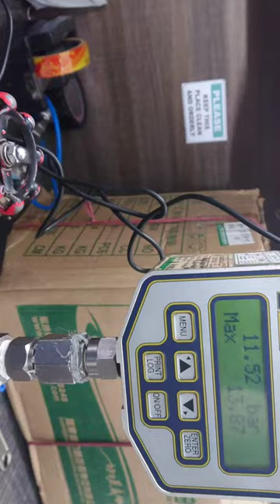How to adjust & Calibrate Pressure safety valve... INDUSTRIAL INSTRUMENTS